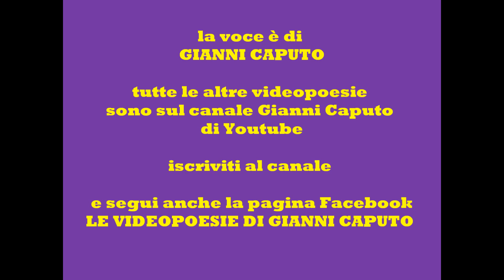Eduardo De Filippo: MAMMA MIA - Le videopoesie di Gianni Caputo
Eduardo De Filippo: MAMMA MIA - Le viddopoesie di Gianni Caputo

Si precisa che  - Non avendo potuto richiedere esplicita autorizzazione per i materiali utilizzati -  Il video sarà immediatamente rimosso dal canale su semplice segnalazione o richiesta in tal senso da parte dell'autore medesimo o di chi ne rappresenta gli interessi legittimi, qualora violasse inconsapevolmente il diritto d'autore anche relativamente alle immagini e musica di sottofondo